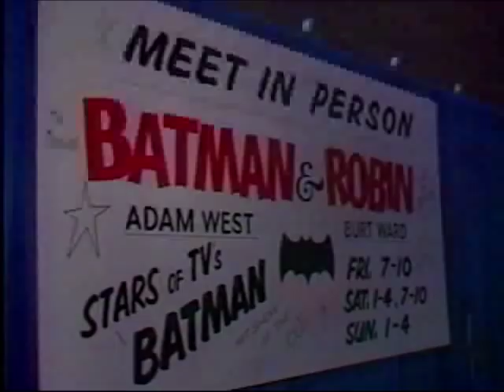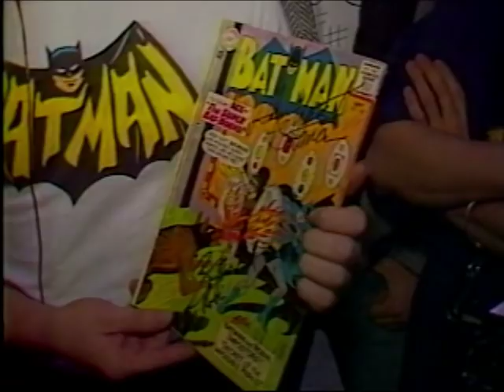CityPulse Adam West & Burt Ward in Toronto (1986)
Special thanks to Ted Kulczycky for sharing these amazing videos on the sad occasion of Adam West's passing.